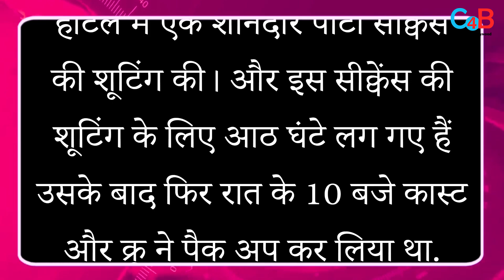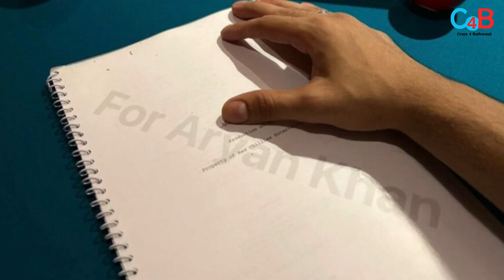EXCITING UPDATE! Ranveer shoot for Shahrukh’s Son's Stardom , Check Details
Ranveer Singh and Karan Johar shot for nearly eight hours for Aryan Khan’s debut web show Stardom